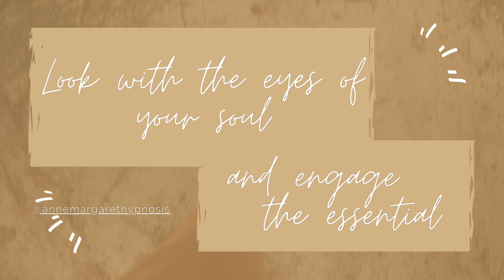Inca Benediction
The traditional Inca benediction